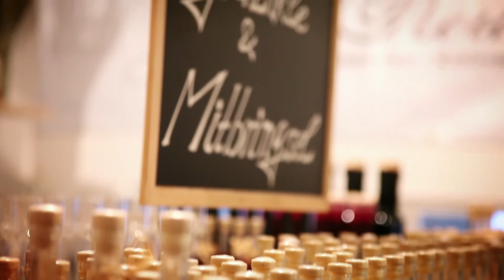Timo Böckles FEINSCHMECKERLÄDLE